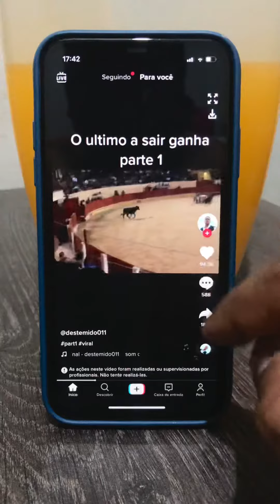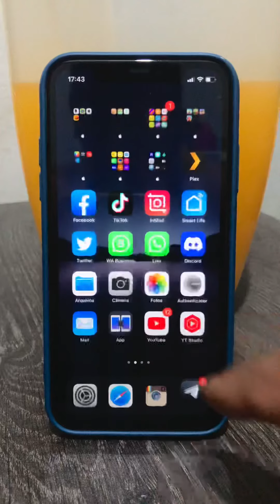COM0 B4IXAR VlDEOS DO TIK TOK S3M MARC4 D'ÁGUA EM 2021